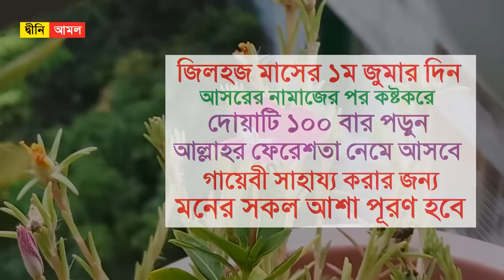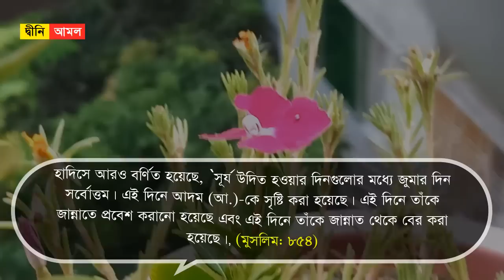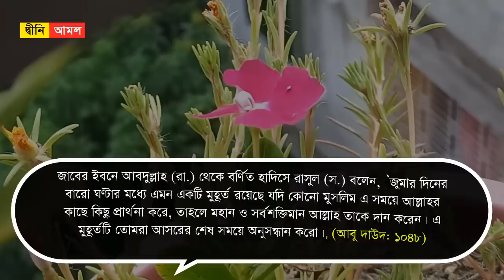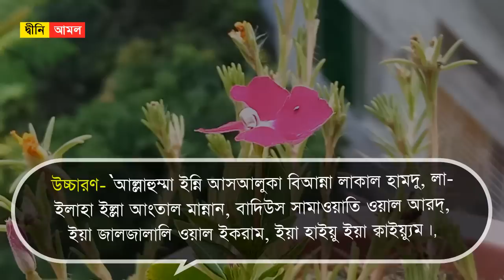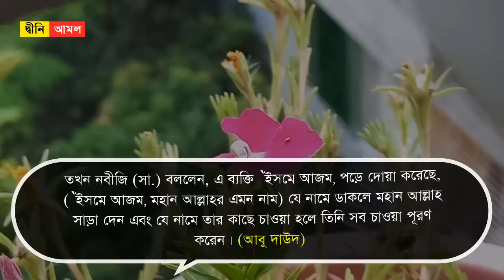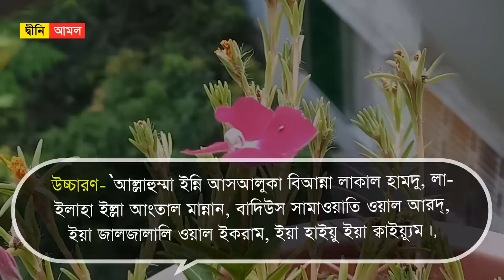জিলহজ মাসের প্রথম জুমার দিন আসরের নামাজের পর দোয়াটি ১০০ বার পড়ুন । মনের সকল আশা পূরণ হবে Dini Amol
জিলহজ মাসের প্রথম জুমার দিন আসরের নামাজের পর দোয়াটি ১০০ বার পড়ুন । ফেরেশতা নেমে আসবে গায়েবী সাহায্য করার জন্য । মনের সকল আশা পূরণ হবে

জুমার দিন আসরের পরের আমলঃ

ইসলামে জুমাবার একটি মর্যাদাপূর্ণ দিন। এ প্রসঙ্গে রাসুলুল্লাহ (স.) বলেন, ‘দিবসসমূহের মধ্যে জুমার দিন শ্রেষ্ঠ এবং তা আল্লাহর কাছে অধিক সম্মানিত।’ (ইবনে মাজাহ: ১০৮৪)

হাদিসে আরও বর্ণিত হয়েছে, ‘সূর্য উদিত হওয়ার দিনগুলোর মধ্যে জুমার দিন সর্বোত্তম। এই দিনে আদম (আ.)-কে সৃষ্টি করা হয়েছে। এই দিনে তাঁকে জান্নাতে প্রবেশ করানো হয়েছে এবং এই দিনে তাঁকে জান্নাত থেকে বের করা হয়েছে।’ (মুসলিম: ৮৫৪)

হাদিস অনুযায়ী জুমার দিনের আসর সময়টি খুবই গুরুত্বপূর্ণ। এ সময় মুমিনদের জন্য বিশেষ কিছু আমলের কথা বলা আছে হাদিসে। আমলগুলোর মধ্যে রয়েছে দোয়া, জিকির, ইস্তেগফার ইত্যাদি। এছাড়াও আরেকটি আমলের কথা বর্ণিত হয়েছে। সেটি হলো- বিশেষ নিয়মে দরুদ পাঠ।

নবীজির ওপর দরুদ পাঠ মহান ইবাদতঃ

হাদিসে কুদসিতে এসেছে, ‘তোমরা জুমার দিনে বেশি বেশি দরুদ পড়ো। কারণ, জিব্রাইল (আ.) এইমাত্র আল্লাহ তায়ালার বাণী নিয়ে হাজির হলেন। আল্লাহ তাআলা বলেছেন, ‘পৃথিবীতে যখন কোনো মুসলমান আপনার ওপর একবার দরুদ পড়ে, আমি তার ওপর দশবার রহমত নাজিল করি এবং আমার সব ফেরেশতা তার জন্য দশবার ইস্তেগফার করে।’ (তারগিব: ৩/২৯৯)

দুরুদ শরীফ বাংলা উচ্চারণঃ

-আল্লাহুম্মা সল্লি আ’লা মুহা’ম্মাদিওঁ-ওয়া আ’লা আলি মু’হাম্মাদ।

মনের সব ইচ্ছে পূরণ হয় যে আমলেঃ

উচ্চারণ-  ‘আল্লাহুম্মা ইন্নি আসআলুকা বিআন্না লাকাল হামদু, লা-ইলাহা ইল্লা আংতাল মান্নান, বাদিউস সামাওয়াতি ওয়াল আরদ্, ইয়া জালজালালি ওয়াল ইকরাম, ইয়া হাইয়ু ইয়া ক্বাইয়্যুম।’

অর্থ- ‘হে আল্লাহ! আমি তোমার কাছে প্রার্থনা করি। তুমিই তো সব প্রশংসার মালিক, তুমি ছাড়া কোনো উপাস্য নেই। তুমি দয়াশীল। তুমিই আকাশসমূহ ও পৃথিবীর একমাত্র সৃষ্টিকর্তা! হে মহান সম্রাট ও সর্বোচ্চ মর্যাদার অধিকারী, হে চিরঞ্জীব, হে সর্বময় ক্ষমতার অধিকারী।’

মহান আল্লাহ আমাদের সকলকে এই আমলটি করার তাওফিক দিন । আমিন ।